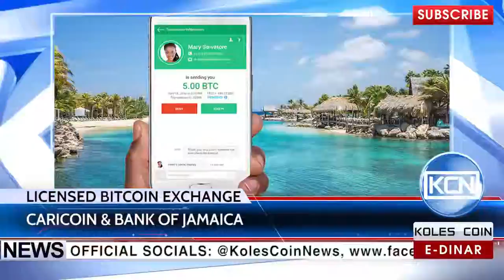KCN News: Caricoin & Bank of Jamaica plan to launch Bitcoin Exchange